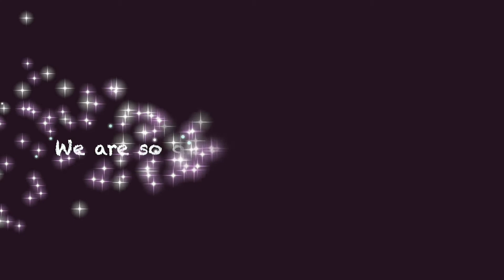Announcements 10 4 2021